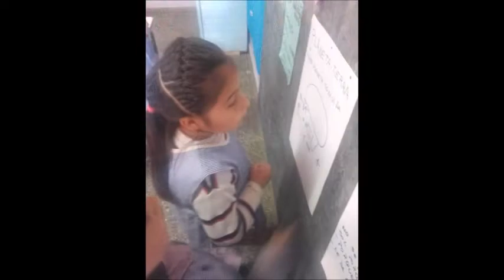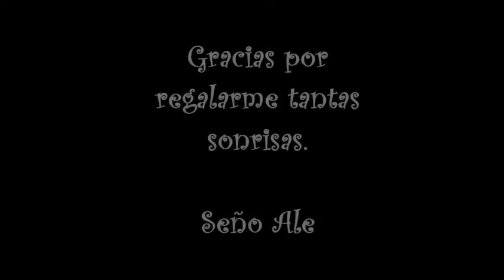Jardín 905 de Marcos Paz - Sala Lila - Año 2018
Video resumen de las actividades y experiencias vividas en la Sala Lila del JI N° 905 de Marcos Paz, con la Seño Alejandra Rojas.